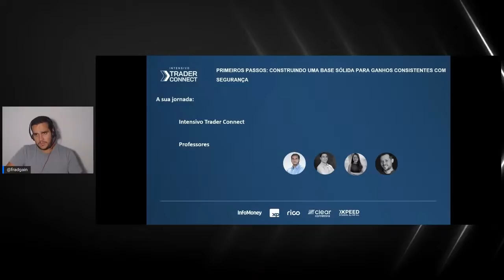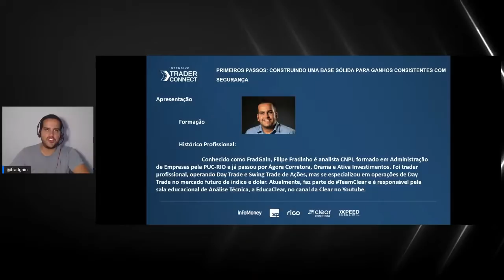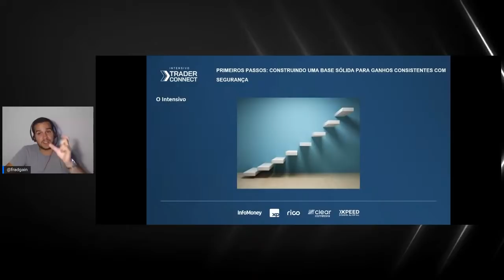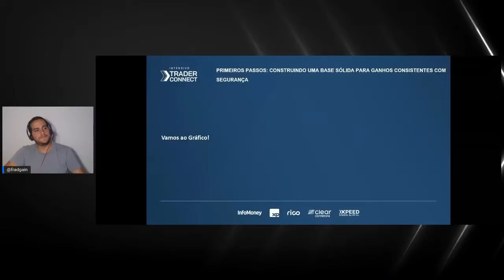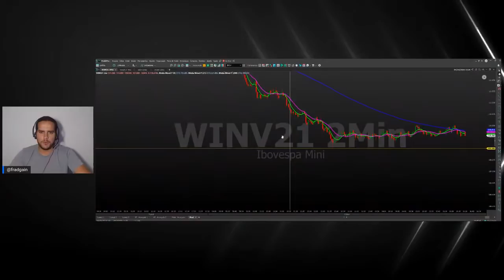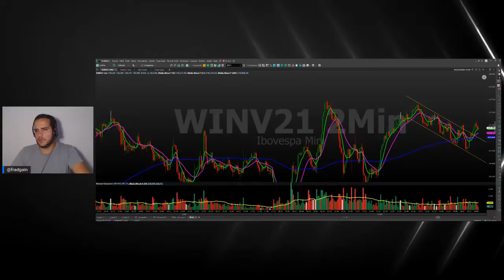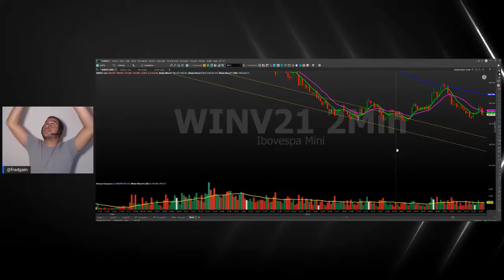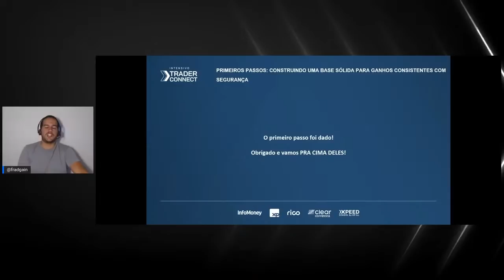Aula 01: Intensivo Trader Connect – Aula com Filipe Fradinho